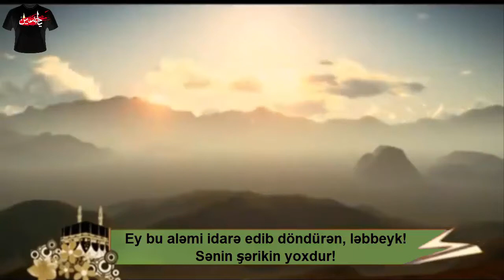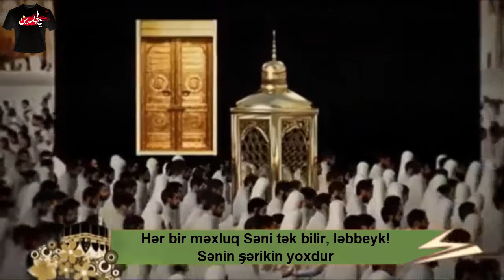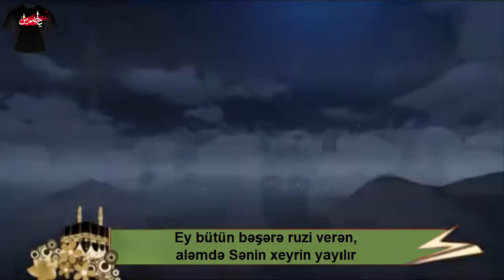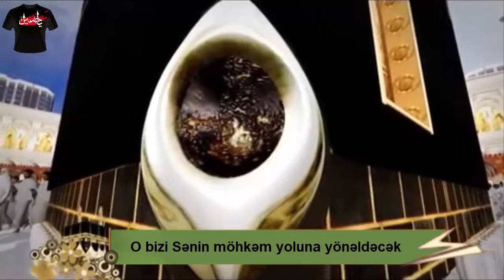Ey rəbbimiz, Sən necə də böyüksən! Ləbbeyk! Sənin şərikin yoxdur!